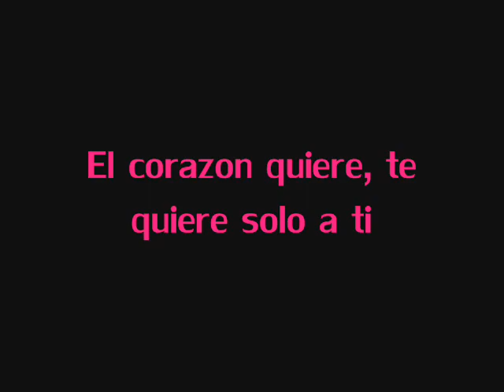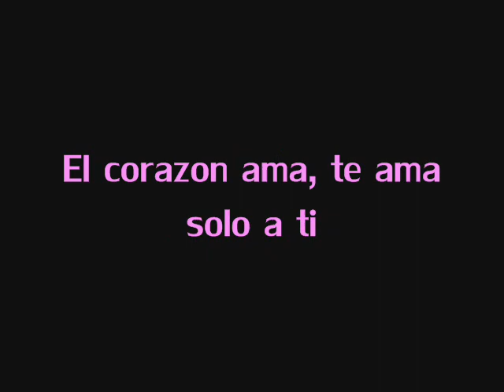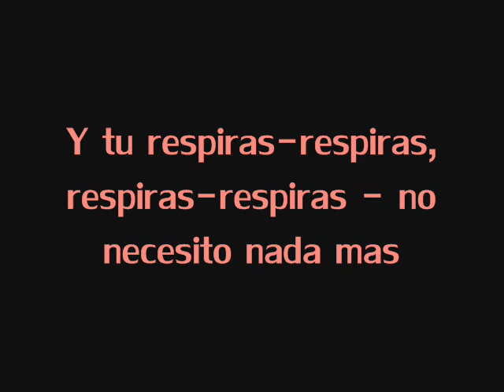Vika Dayneko - Dyshi Español